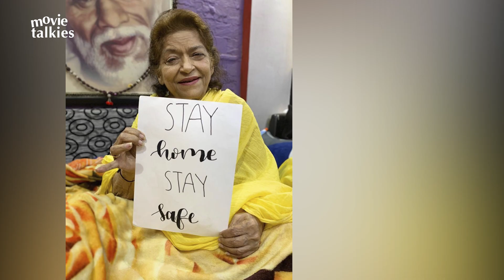Veteran choreographer Saroj Khan Hospitalised, Tests Negative For Coronavirus